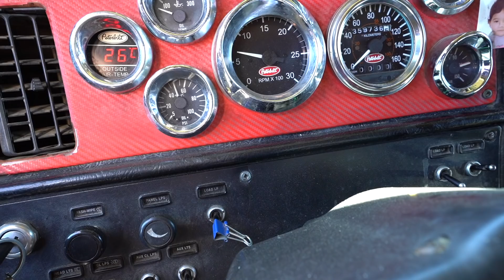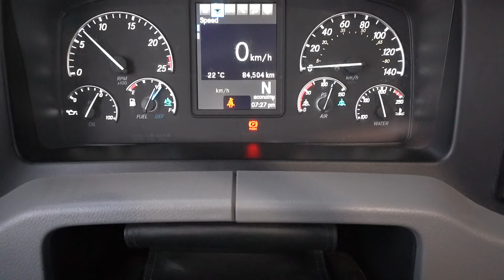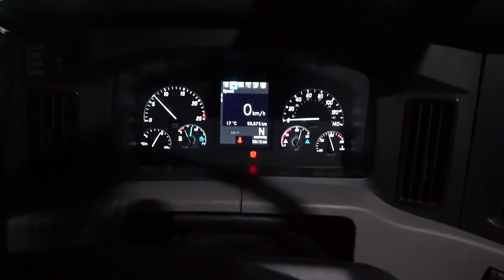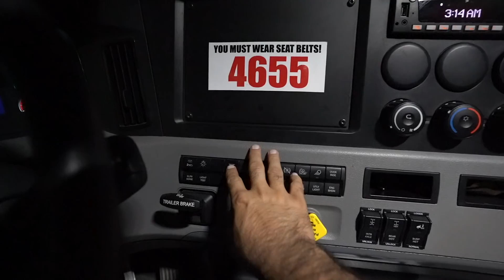PETERBILT Ke ENGINE Mei Aayi PROBLEM | Canada Truck Driver